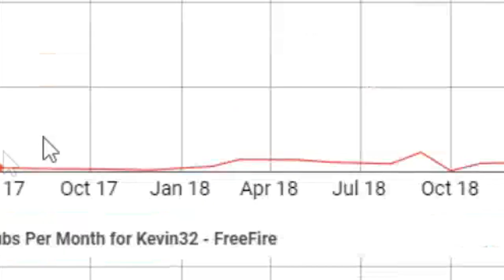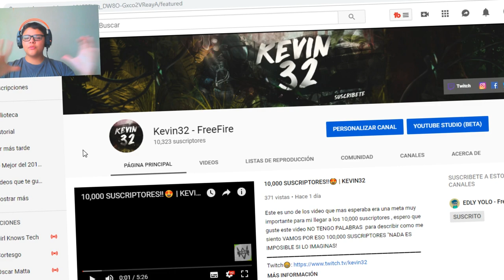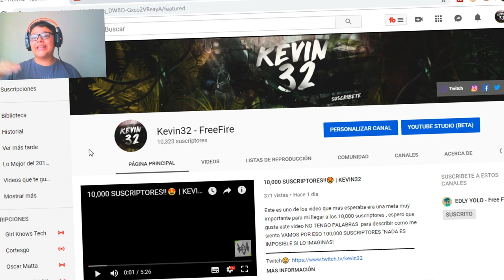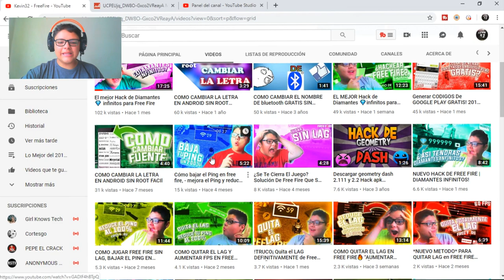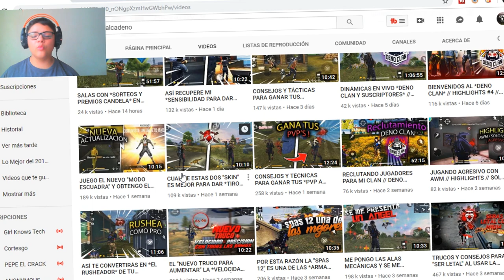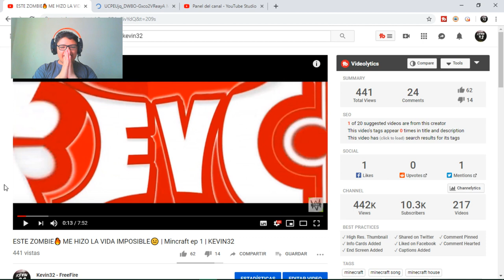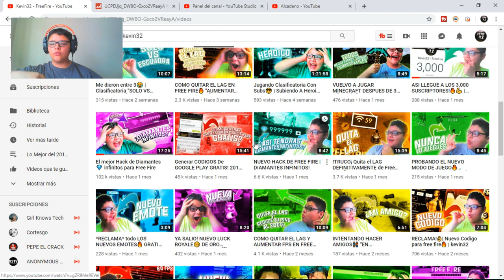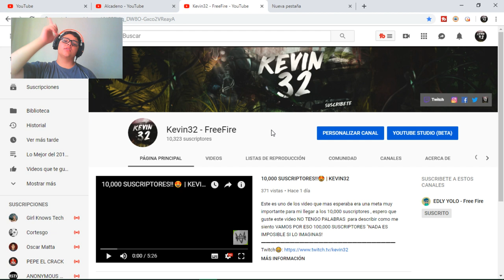COMO DI EL BOOM EN YOUTUBE😎 | +2,000 SUBS EN 1 SEMANA🙀 | KEVIN32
Conoce los trucos que use para crecer en youtube en muy poco tiempo😎